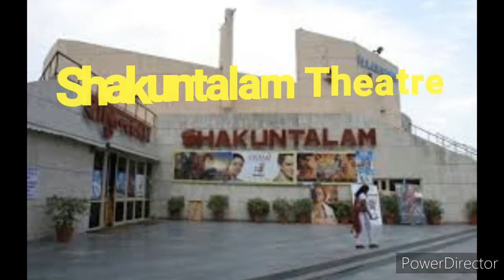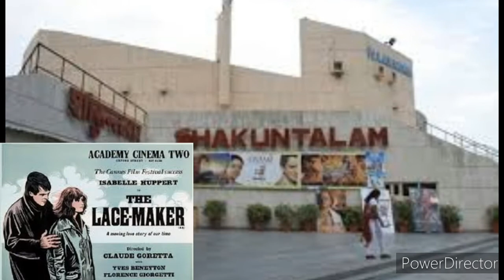Shakuntalam Theatre Pragati Maidan शकुंतलम थियेटर प्रगति मैदान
Shakuntalam Theatre Pragati Maidan

शकुंतलम थियेटर प्रगति मैदान
Titanic is a 1997 American epic romance and disaster film directed,
written, co-produced, and co-edited by James Cameron

Produced by
James Cameron
Jon Landau
Written by      James Cameron
Starring
Leonardo DiCaprio
Kate Winslet
Billy Zane
Kathy Bates
Frances Fisher
Bernard Hill
Jonathan Hyde
Danny Nucci
David Warner
Bill Paxton
In 1996, treasure hunter Brock Lovett and his team board the research
vessel Akademik Mstislav Keldysh to search the wreck of RMS Titanic
for a necklace with a rare diamond, the Heart of the Ocean. They
recover a safe containing a drawing of a young woman wearing only the
necklace dated April 14, 1912, the day the ship struck the
iceberg.[Note 1] Rose Dawson Calvert, the woman in the drawing, is
brought aboard Keldysh and tells Lovett of her experiences aboard
Titanic.

In 1912 Southampton, 17-year-old first-class passenger Rose DeWitt
Bukater, her fiancé Cal Hockley, and her mother Ruth board the
luxurious Titanic. Ruth emphasizes that Rose's marriage will resolve
their family's financial problems and allow them to retain their
upper-class status. Distraught over the engagement, Rose climbs over
the stern and contemplates suicide; Jack Dawson, a poor artist,
intervenes and discourages her. Discovered with Jack, Rose tells a
concerned Cal that she was peering over the edge and Jack saved her
from falling. Cal becomes indifferent, and it is suggested to him that
Jack be rewarded; he invites Jack to dine with them in first-class.
Jack and Rose develop a tentative friendship, despite Cal, his valet
Spicer Lovejoy, and Ruth, being wary of him. Following dinner, Rose
secretly joins Jack at a party in third-class.

Aware of Cal and Ruth's disapproval, Rose rebuffs Jack's advances, but
later realizes she prefers him over Cal. After rendezvousing on the
bow at sunset, Rose takes Jack to her state room; at her request, Jack
sketches Rose posing nude wearing Cal's engagement present, the Heart
of the Ocean. They evade Lovejoy, and have sex in an automobile inside
the cargo hold. On the forward deck, they witness the ship's collision
with an iceberg and overhear its officers and builder discussing its
seriousness.

Cal discovers Jack's sketch of Rose and an insulting note from her in
his safe along with the necklace. When Jack and Rose attempt to inform
Cal of the collision, Cal retaliates by having Lovejoy slip the
necklace into Jack's pocket, accusing him of theft. Jack is arrested
and restrained in the master-at-arms' office. Cal puts the necklace in
his own coat pocket.

With the ship sinking, Rose flees Cal and her mother, who has boarded
a lifeboat, and frees Jack. On the boat deck, Cal and Jack encourage
her to board a lifeboat. While intending only to save himself, Cal
claims he can ensure he and Jack get off safely. As her lifeboat
lowers, Rose realizes she cannot leave Jack, and jumps back on board.
Cal takes Lovejoy's pistol and chases Rose and Jack into the flooding
first-class dining saloon. After using up his ammunition, he relents.
Cal realizes he gave his coat, and consequently the necklace, to Rose.
He later boards a lifeboat by carrying a lost child.

After braving several obstacles, Jack and Rose return to the boat
deck. The lifeboats have departed and passengers are falling to their
deaths as the stern rises out of the water. The ship breaks in half,
dropping the stern into the water. Jack and Rose climb onto the back
of it, and ride it into the ocean. He helps her onto a wooden panel
buoyant enough for only one person. He assures her that she will die
an old woman, warm in her bed. Jack dies of hypothermia,[8] but Rose
is saved by a returning lifeboat.

The RMS Carpathia later rescues the survivors; on board, Rose hides
from Cal en route to New York City, where she gives her name as Rose
Dawson. Rose says she later read that Cal committed suicide after
losing his fortune in the Wall Street Crash of 1929.

Back in the present, Lovett decides to abandon his search after
hearing Rose's story. Alone on the stern of Keldysh, Rose takes out
the Heart of the Ocean, which was in her possession all along, and
drops it into the sea over the wreck site. While she is seemingly
asleep or has died in her bed,[9] photos on her dresser depict a life
of freedom and adventure. A young Rose reunites with Jack at Titanic's
Grand Staircase, applauded by those who died on the ship.